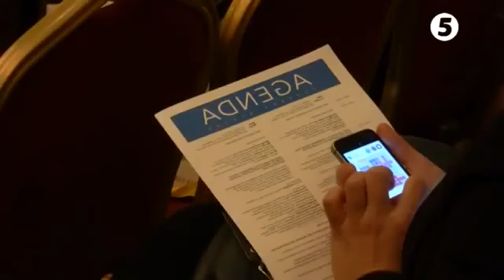Фінансовий тиждень 29 10 2016